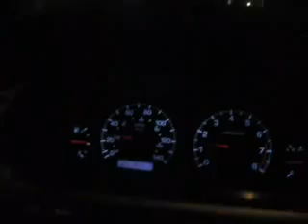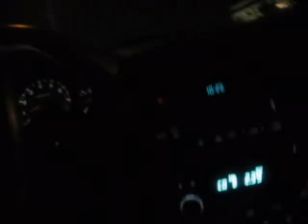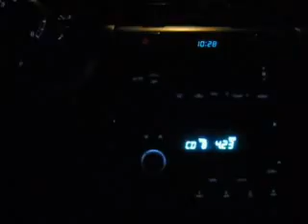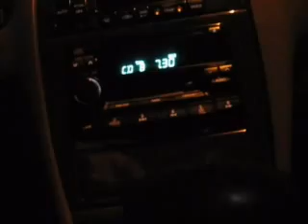I Feel The Speed(Ali Dubfire Remix)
I Feel the Speed Ali Dubfire